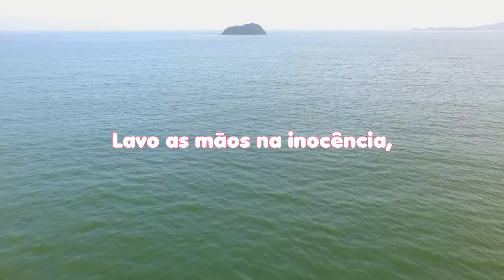LEITURA DIÁRIA - SALMO 26